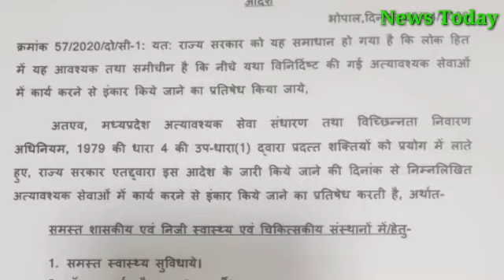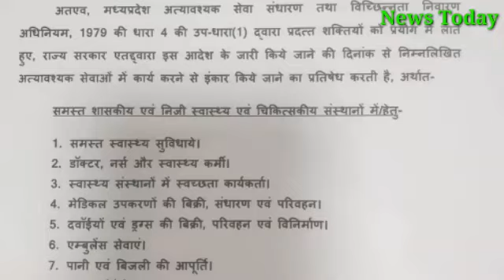मप्र शासन ने आज आदेश जारी किया?मप्र के समस्त जिलों के लिए?कर्मचारी ध्यान दें?सभी आदेश देखें!News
MP Government today issued order? For all districts of MP? Employee Attention? View all orders!मप्र शासन ने आज आदेश जारी किया?मप्र के समस्त जिलों के लिए?कर्मचारी ध्यान दें?सभी आदेश देखें!News